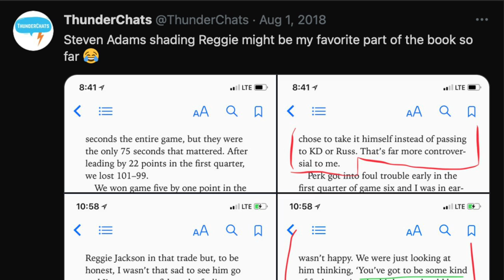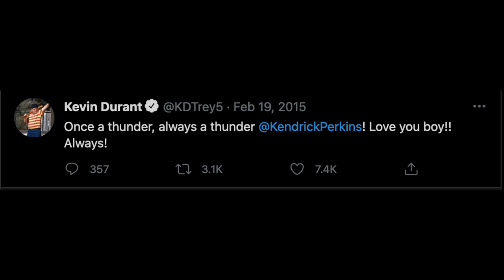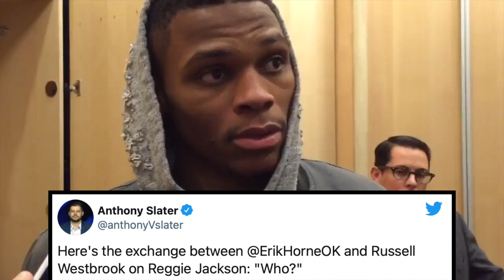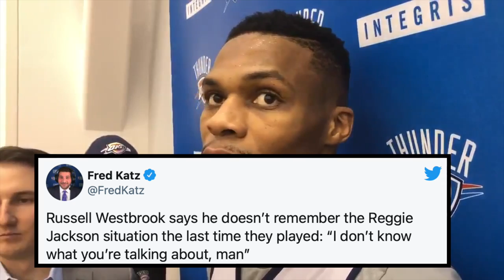When a NBA Role Player Has Beef With His Superstar Teammates...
This the NBA story of when a role player Has beef with his superstar teammates. The Reggie Jackson era with the Oklahoma City Thunder had its ups and downs but it got so ugly at the end that teammates Kevin Durant and Russell Westbrook were publicly beefing with him. NBA Beef history